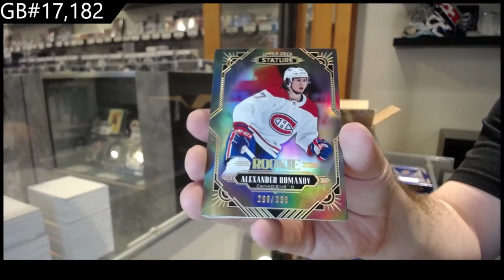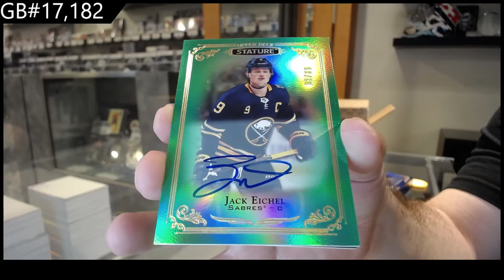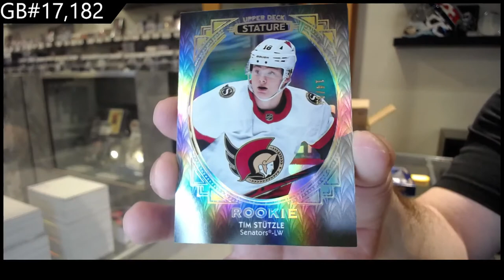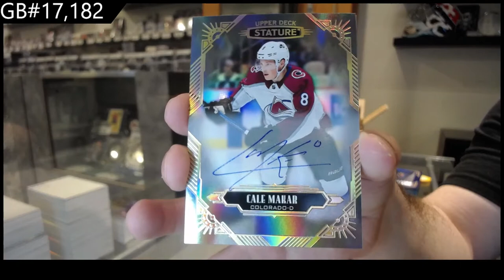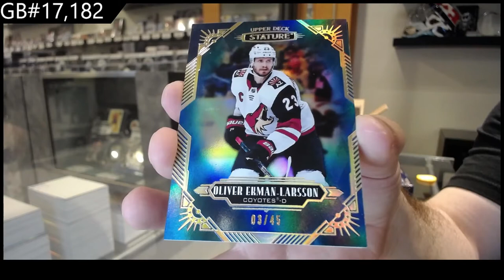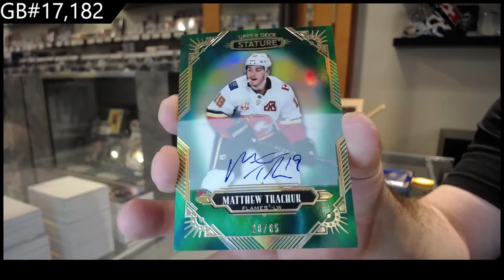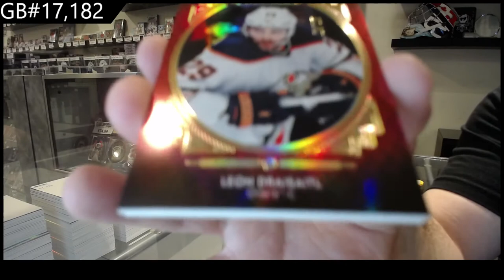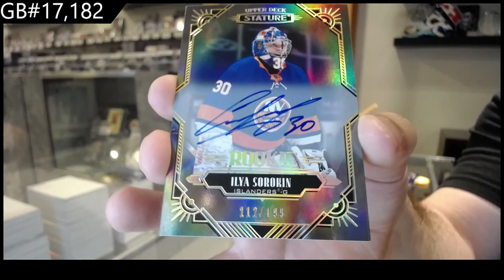20-21 Upper Deck Stature Hockey 8 Box Case Break - C&C GB #17,182